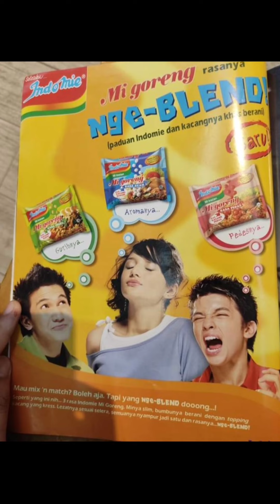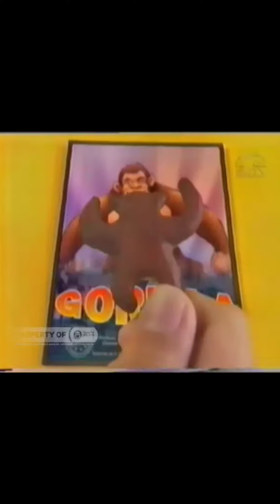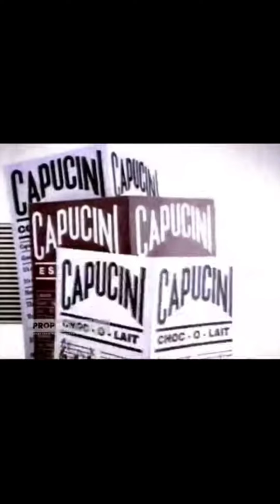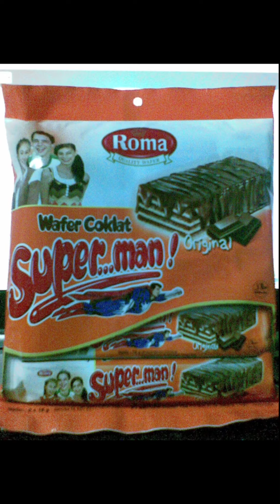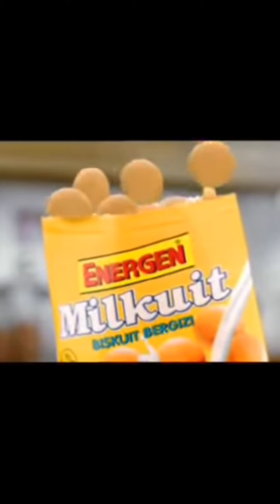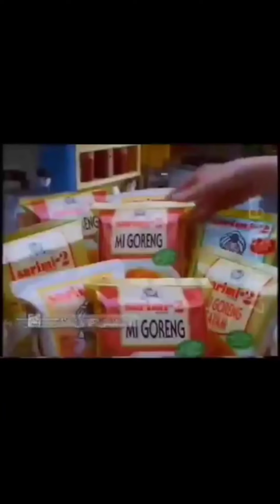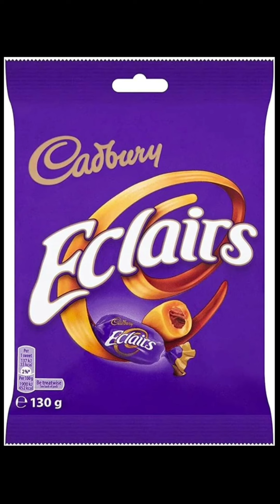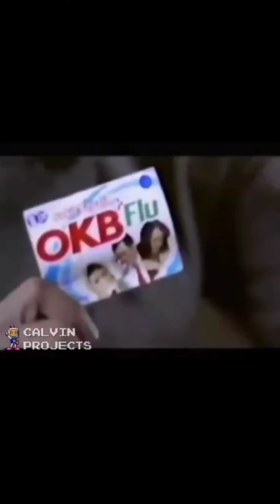Kompilasi Produk yang Hilang Vol.4